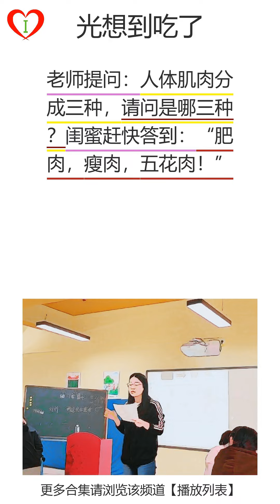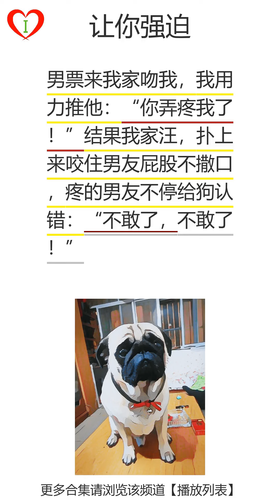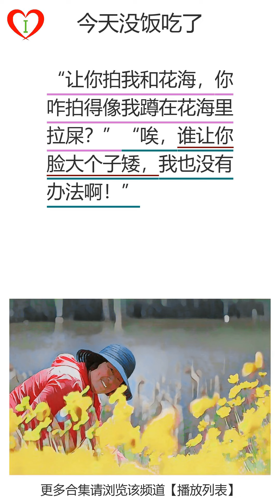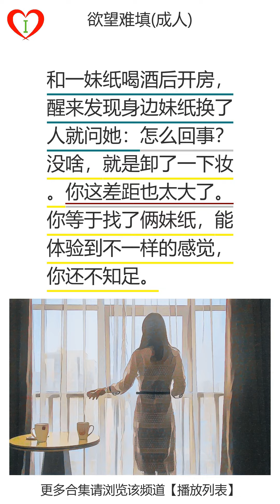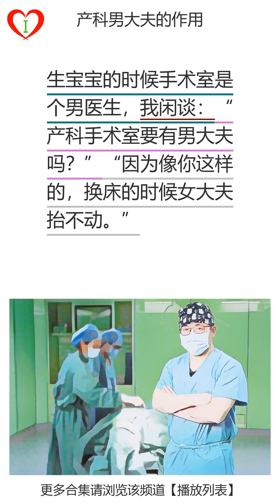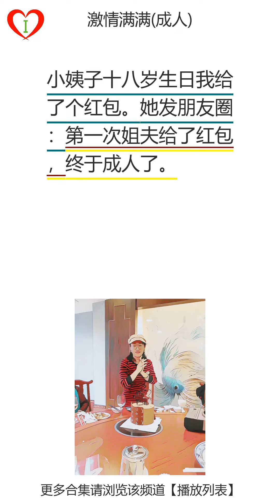爆笑合集学习中文对话(496)：不要买衣服了：道歉太不诚恳：光想到吃了：妈妈不守信用：暴露性趣了||爆笑|笑话|学习中文|游戏化学习中文|听书|有声书|段子|有声读物|搞笑|学中文|听故事|普通话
00:00:00 爆笑合集学习中文对话(496)
00:00:03,920 第2页， 不要买衣服了：我妈给我打电话：往年你都给妈买衣服，今年你可别买了啊，妈不缺衣服，你就给妈挑几个配衣服的包包就行。
00:00:16,670 第3页， 道歉太不诚恳：你送我100元的衣服，简直是对我的污辱。起码买件200元的。我怎么敢一下污辱你两次呢？
00:00:27,330 第4页， 光想到吃了：老师提问：人体肌肉分成三种，请问是哪三种？闺蜜赶快答到：“肥肉，瘦肉，五花肉！”
00:00:40,780 第5页， 妈妈不守信用：女儿起床上幼儿园，她竟然装睡，于是我说：你睡着了就点一下头，我就不带你去幼儿园了，没有就摇摇头，我就带你去。然后，她在被窝儿里猛点头。
00:00:58,910 第6页， 暴露性趣了：大姐给闺蜜介绍男友说：这人最适合你了，喜爱健身，喜爱野外生存、喜爱露营，经常在深山老林里蹿，而且还有胸毛。闺蜜问：那……他能直立行走吗？
00:01:18,009 第7页， 思维能力可以：闺蜜穿上围裙，戴上帽子，围了口罩，自信心满满地说：“炒菜都怕被油嘣，像我这样怎么可能会蹦得到，还不是她们太笨啦！”结果她刚拿起刀，就切到自己手了。
00:01:38,779 第8页， 让你强迫：男票来我家吻我，我用力推他：“你弄疼我了！”结果我家汪，扑上来咬住男友屁股不撒口，疼的男友不停给狗认错：“不敢了，不敢了！”
00:01:54,449 第9页， 今天没饭吃了：“让你拍我和花海，你咋拍得像我蹲在花海里拉屎？”“唉，谁让你脸大个子矮，我也没有办法啊！”
00:02:06,049 第10页， 怎么看上你？：你说说我的长处。温柔，心地善良，性感，漂亮，聪颖睿智。我这么优秀，怎么会看上你的？因为我说瞎话不脸红。
00:02:21,880 第11页， 直接准确描述：哥们便秘后复诊，当值医生正在吃饭：排便量怎样？你说吧，别不好意思。哥们来了句：和你这一碗一样。
00:02:34,549 第12页， 浪漫的求婚：哥们不敢向女友求婚，女友问他：“你是不是有话对我说？”“是，是的，我想，想问你，你愿意死后葬在我家的祖坟吗？”
00:02:49,730 第13页， 还是要印度神油(成人)：哥们说：我的鸡鸡小，老师说过热胀冷缩，热水已经准备好了，希望没有骗我！你这样得用油！
00:03:00,859 第14页， 欲望难填(成人)：和一妹纸喝酒后开房，醒来发现身边妹纸换了人就问她：怎么回事？没啥，就是卸了一下妆。你这差距也太大了。你等于找了俩妹纸，能体验到不一样的感觉，你还不知足。
00:03:19,829 第15页， 都是你的错：老婆微信发来一张照片，一男子胳膊打着石膏在医院。我问：你又开车把人撞骨折了。老婆怒吼：都怪你昨晚睡觉裹被子让我感冒了，我打喷嚏撞的。
00:03:36,049 第16页， 不想当百万富翁：哥们说：你给我一元，我给你两元，你再给我三元，我给你四元，一直循环，我们相当于只献出一元，但很快可以变成百万富翁！我一听立马答应！我给他一元，他给了我两元，催促我继续，我说：我想了还是踏踏实实比较好！
00:04:04,179 第17页， 我不是单身狗：女儿不肯吃饭，老婆吼到：你不吃我给狗吃！女儿说：我们家又没养狗？老婆把碗递到我手里：你给我吃了！
00:04:17,479 第18页， 产科男大夫的作用：生宝宝的时候手术室是个男医生，我闲谈：“产科手术室要有男大夫吗？”“因为像你这样的，换床的时候女大夫抬不动。”
00:04:31,200 第19页， 滴血认亲：我买了两斤肉，开始切的时候，不小心把手指头划了一道口子，老婆问：老公，你是在滴血认亲吗？
00:04:42,719 第20页， 不用捡回来：“老婆，床底的皮鞋呢？”“那双皮鞋太旧了，我给扔了。”“扔哪了？旧的还能穿，我去捡回来！”“不用捡了，鞋里的钱我都拿出来了！”
00:04:58,530 第21页， 激情满满(成人)：小姨子十八岁生日我给了个红包。她发朋友圈：第一次姐夫给了红包，终于成人了。